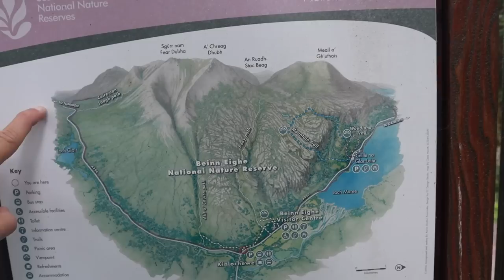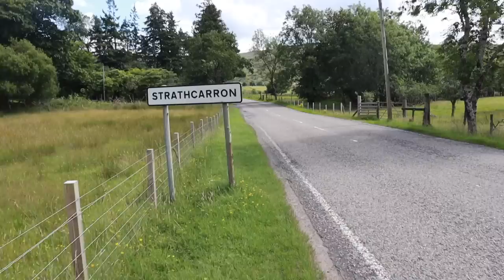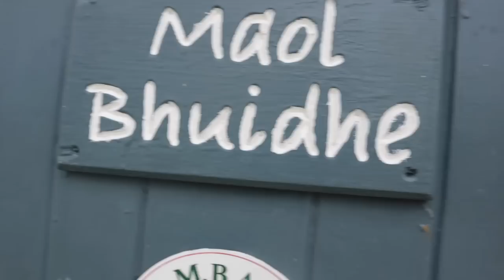WILD CAMPING & BOTHIES in the most remote parts of Scotland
Follow my route with this map
This week I continue my travels down the West Coast of Scotland, wild camping, staying in bothies and even manage to blag a few nights in a van. I hike through some of Scotland's most remote locations. Camping and finding bothies, that that can only be reached by walking the wild pathless expanses of Scotland's vast highlands.